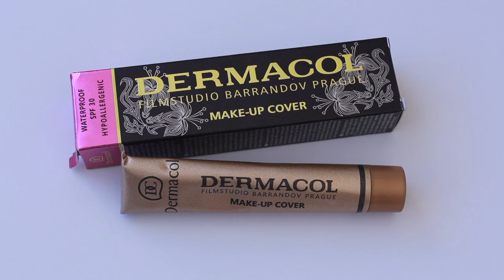ЭТО НЕ ТОНАЛЬНАЯ ОСНОВА, А НОВАЯ КОЖА!!! Меня сложно удивить, но ЭТО... 🙀🙀🙀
В этом видео я продемонстрирую вам тональную основу С САМЫМ ПЛОТНЫМ ПОКРЫТИЕМ НА РЫНКЕ КОСМЕТИКИ. Меня сложно удивить, но она реально способна создать эффект "новой кожи", как у манекена.

Продукция из видео:
Тональная основа Dermacol Make-Up Cover Foundation (210) -